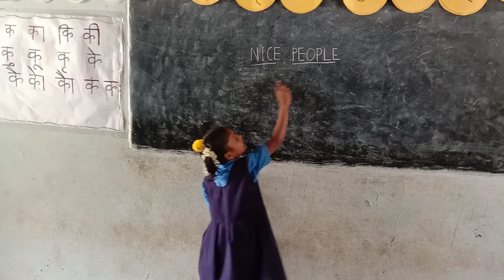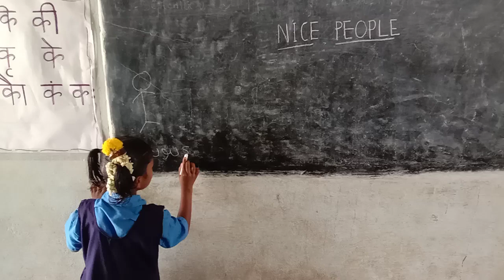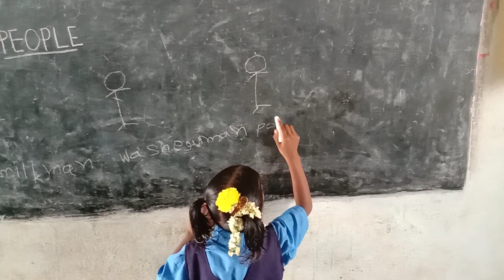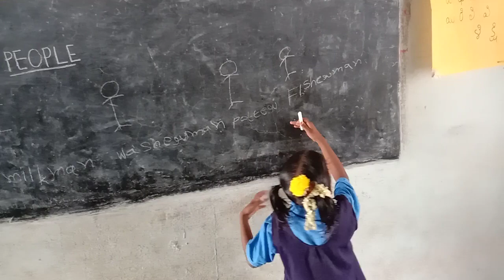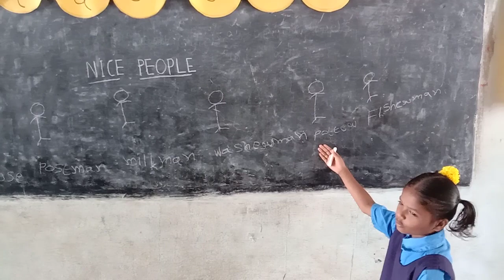An excellent english teaching of our second class little girl Mpp school Cheemalavagupalle